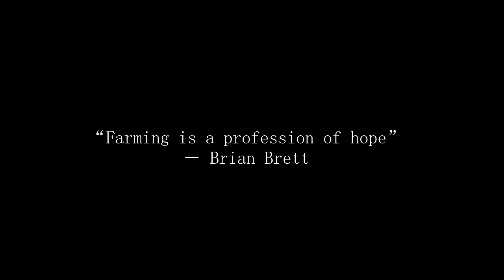A Day in a Life of a Dragon Fruit Farmer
A short documentary that records a daily life of a dragon fruit farmer, Yap Tee. The documentary also shows how he started his own farm as well as the difficulties that he faces and how he overcomes them.

Members :
Lai Xiannie
Liew Kwan Chuan
Loh Pui San
Lee Shao Yang
Chai Yee Hong

Special Thanks to:
Yap Tee
Villagers of Sepang